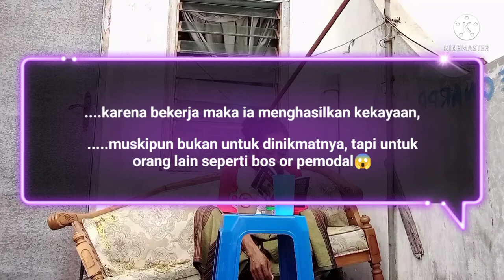TAN MALAKA: Rusa Berbulu Merah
Tan Malaka adalah sosok misterius dalam sejarah indonesia yang gigih menolak penjajahan imperialismo colonialism dan kapitalizm , baik oleh bangsa asing maupun bangsa sendiri.
Monolog tanmalaka "Saya Rusa Berbulu Merah" merupakan sebuah naskah pentasan teater yang ditulis oleh Ahda Imran dan disutradarai oleh Wawan Sofwan pada Maret 2016 yang diadakan oleh Institut Francais D'Indonesia di Bandung. Sedangkan sosok yang berperan sebagai tokoh Tan Malaka adalah Joind Bayuwinanda.
Berikut adalah beberapa orang yang patut saya ucapkan terima kasih telah berkontribusi dalam video ini berupa suara atau audio
1. Tim Teater Monolog Tan Malaka "Saya Rusa Berbulu Merah": Ahda Imran, Wawan Sofwan, Joind Bayuwinanda dan Kawan-kawan.
2. Tim Mata Najwa: Najwa Shihab dan Kawan-kawan.
3. Channel Youtube: Yayat MF.